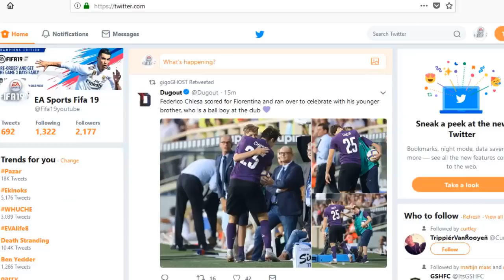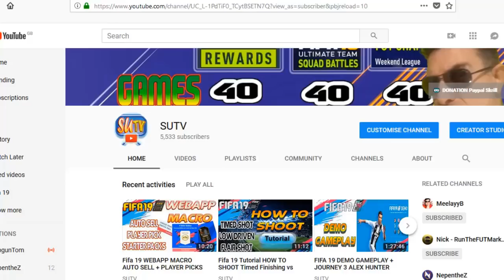BREAK DANCER WALKOUT * FUT CHAMPS + RIVALS RANK 1 REWARDS * Fifa 19 Pack opening